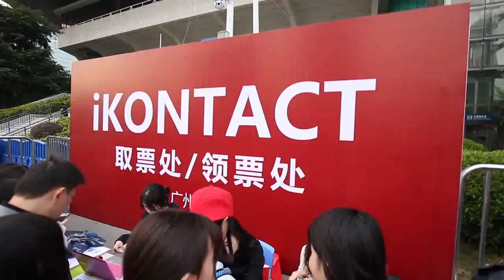【繁中字】iKON 'iKONTACT' BEHIND THE STAGE IN GUANGZHOU 幕後 廣州 花絮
翻譯/字幕/時間軸：Nimloth
此中字影片請勿使用於商業用途，轉載請附出處，請勿二次上傳。
影片版權屬於YG Entertainment Inc.。